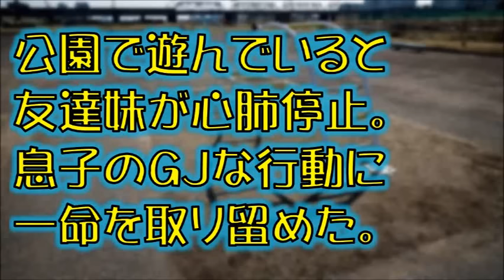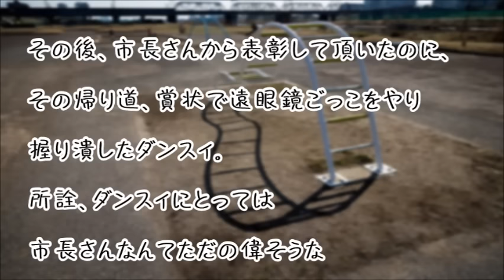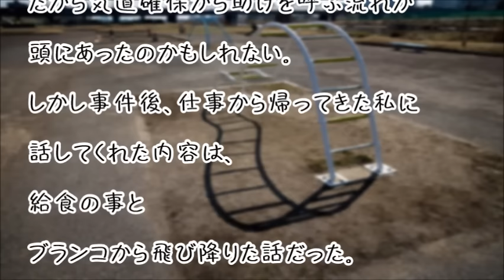【スカッとする話】公園で遊んでいると友達妹が心肺停止。息子のGJな行動に一命を取り留めた。